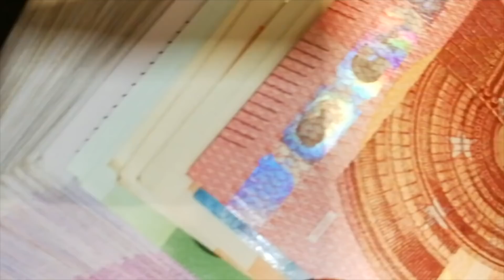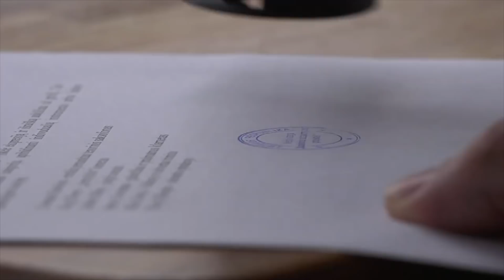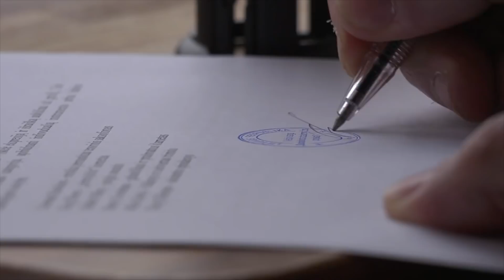BONUS INPS da 3000€ 💶 Ecco COME OTTENERLO NEL 2021